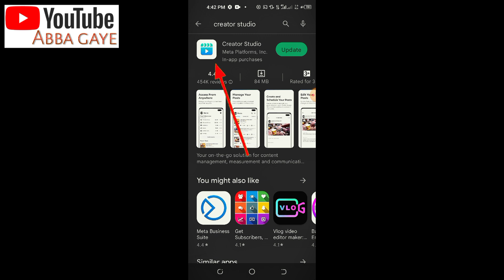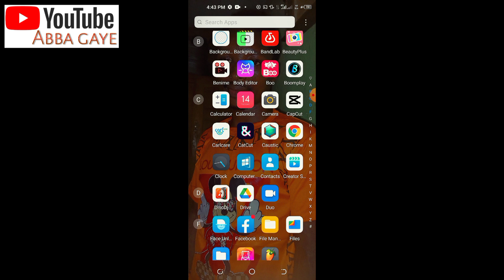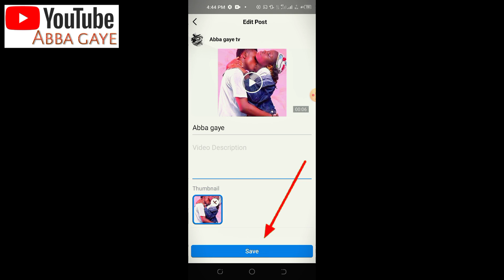yadda ake canja thumbnail na facebook